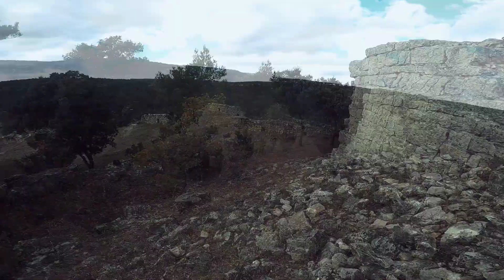Historical trip in Catalugna. Mont-ral and La Mussara.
Historical trip in Catalunia